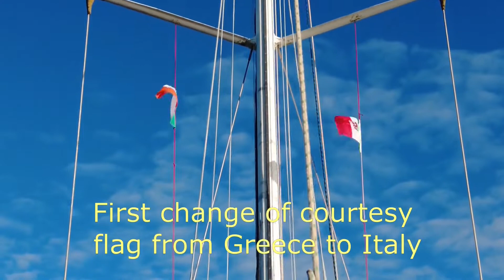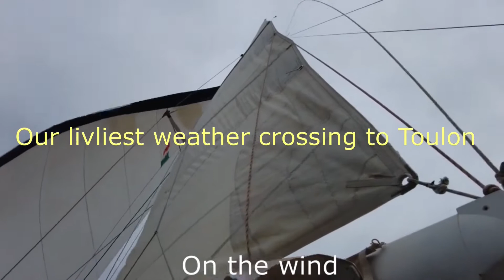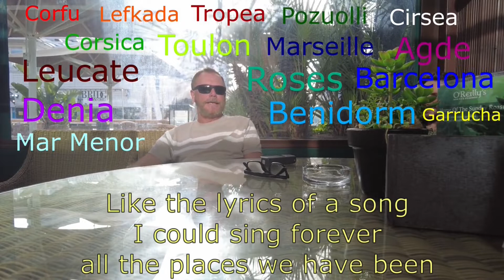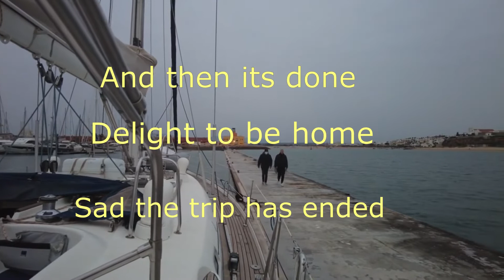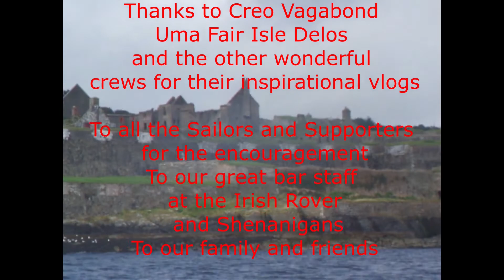Saoirse Sailing the World Total Greece to Portugal 25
SV Saoirse Sailing the World 13
Campions Beneteau 50  Greece Italy
France Spain Portugal Winter Sailing